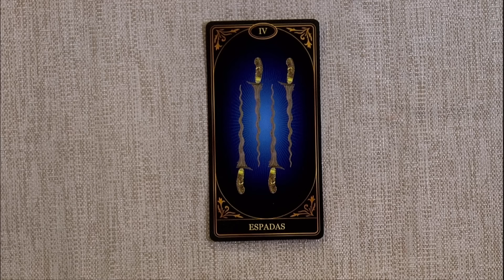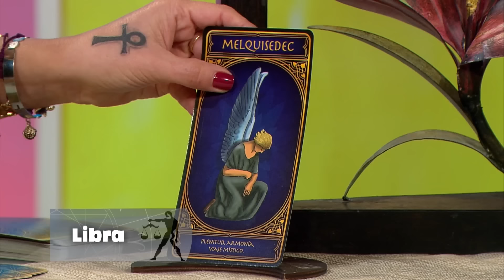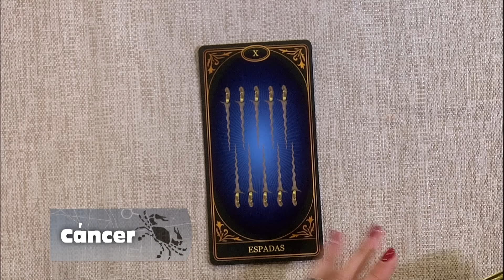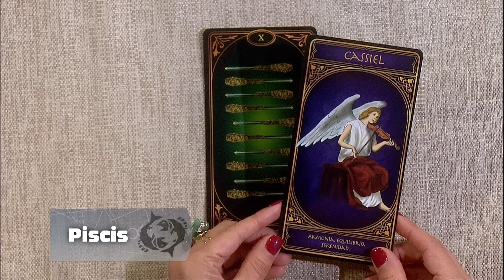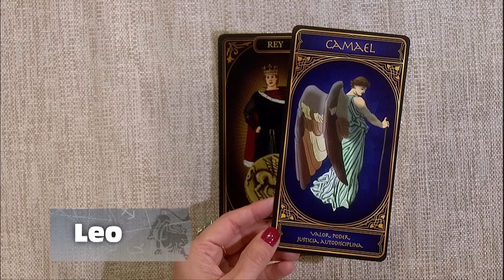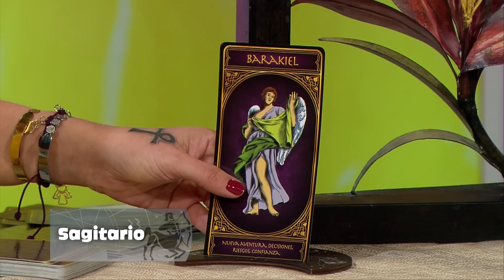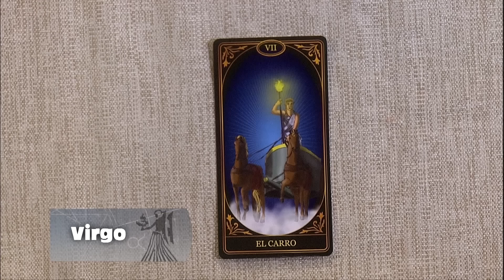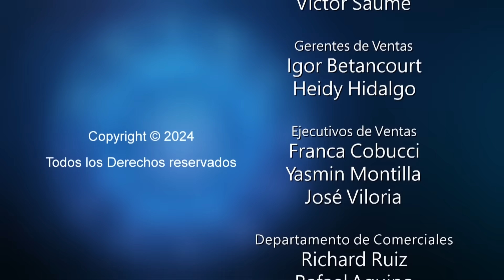Los Astros Junio 31